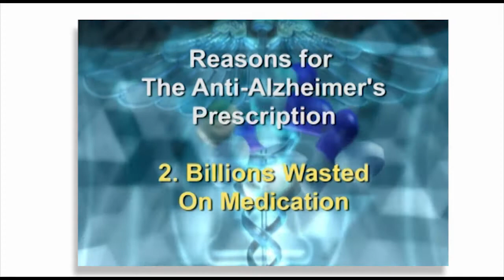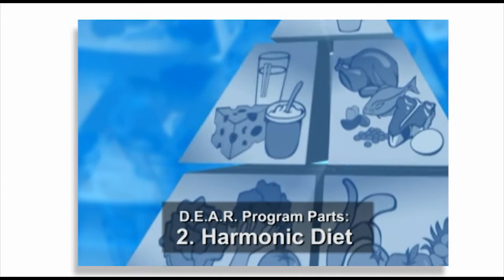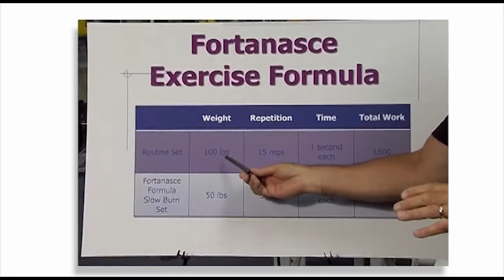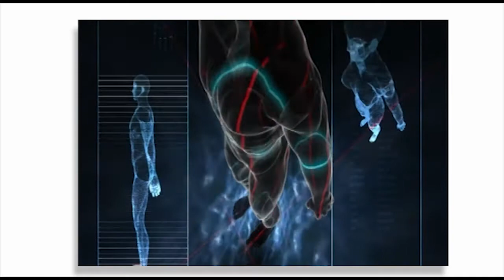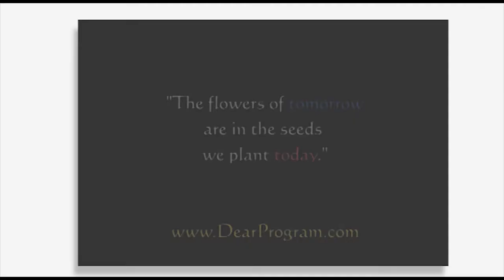The Anti-Alzheimer;s Prescription - Dr. Vincent Fortanasce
The Science-Proven Prevention Plan to Start at Any Age.

Dr. Fortanasce, a world-renowned neurologist,  presents a scientifically substantiated program for the only treatment for Alzheimer's: PREVENTION

Alzheimer's is a devastating and frightening disease, and as baby boomers age it's on the brink of becoming the great epidemic of the twenty-first century. Fortunately, by making proper lifestyle choices and avoiding certain risk factors, most people can prevent Alzheimer's, and it can be delayed in those who are genetically predisposed. The Anti- Alzheimer's Prescription presents a unique four-step program that includes menus, recipes, exercises, stress reduction techniques, and neurobics to lower the risk of Alzheimer's by as much as 70 percent.

Dr. Fortanasce, who witnessed his own father's painful decline from the disease, is determined to stop Alzheimer's from becoming pandemic.